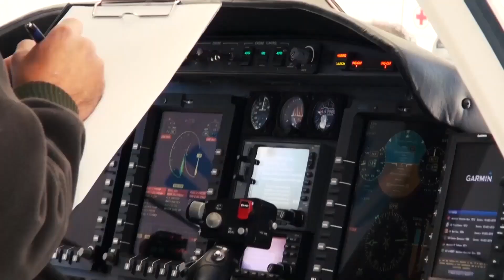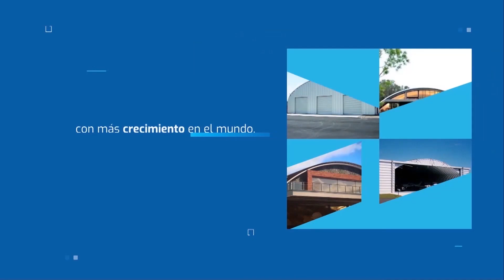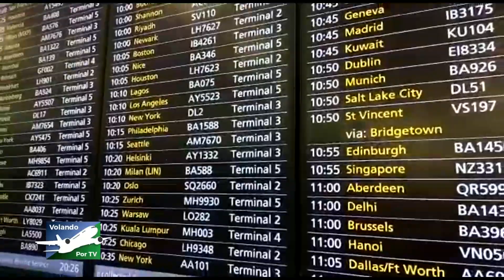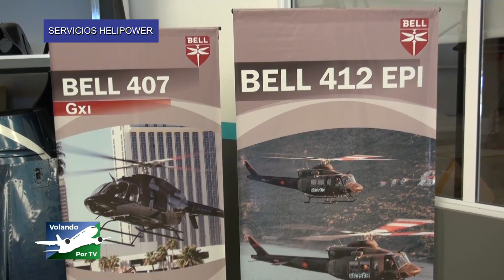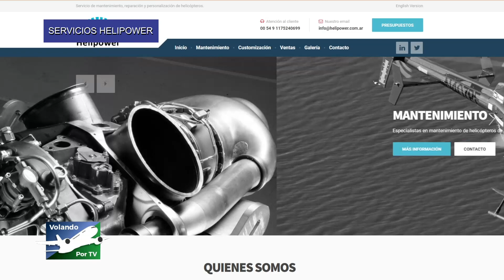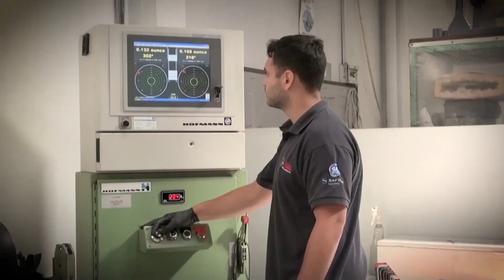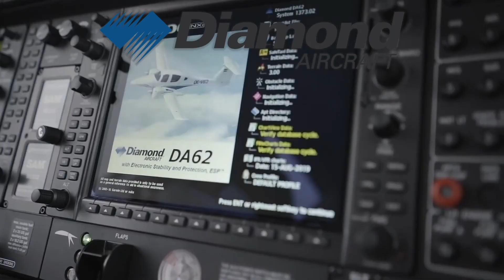VOLANDO POR TV - VUELOS EN EL REINO UNIDO - HELIPOWER.